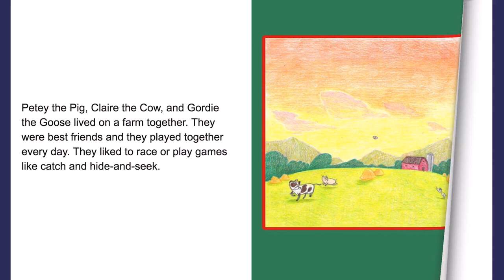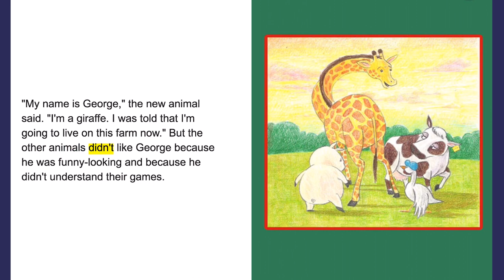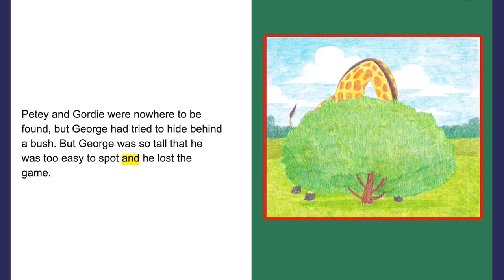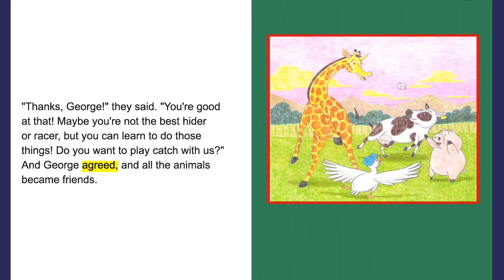Read Along Story Book for Kids Ages 4 -7 The Giraffe on the Farm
Learn to read with The Giraffe on the Farm read along story book written by Iza Wojciechowska and illustrated by Gus Kim.